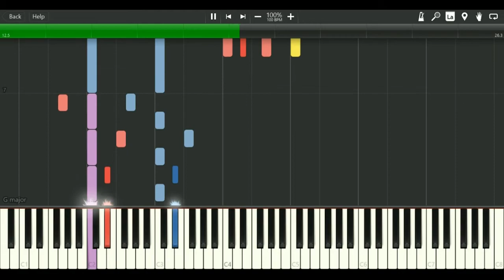Merciless (Somewhat orchestral edition)